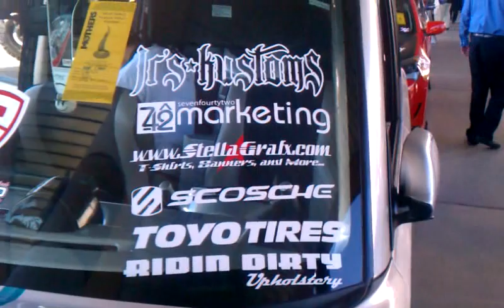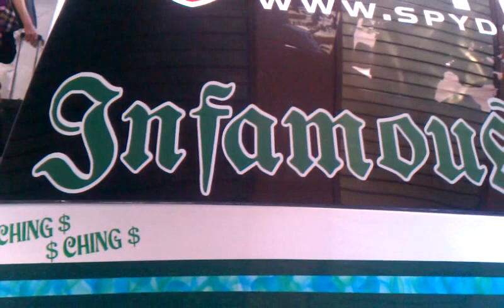Infamous box at sema 2011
SEMA SHOW 2011